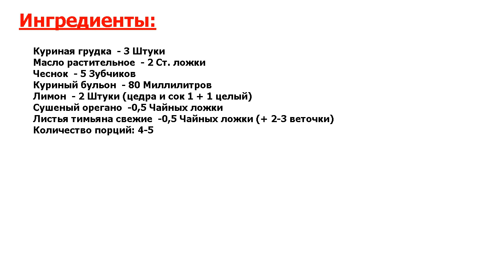★ДВОРЦОВАЯ КУХНЯ-★ ГРУДКА В ДУХОВКЕ ★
★Не оторвешься● В последнее время все чаще встречала на просторах интернета рецепты, как приготовить грудку в духовке, запеченную с лимонными дольками● Мне стало интересно, решила попробовать● И получилось неплохо●